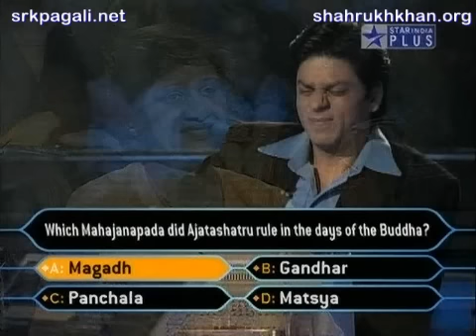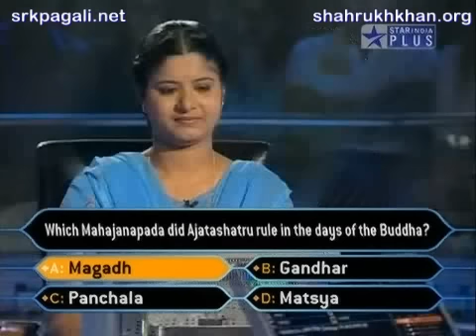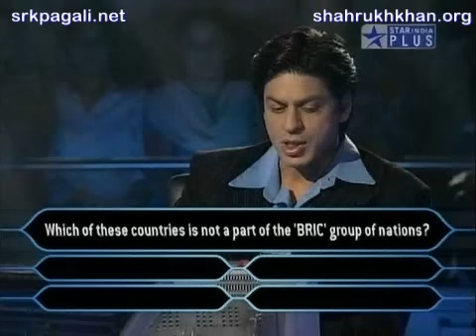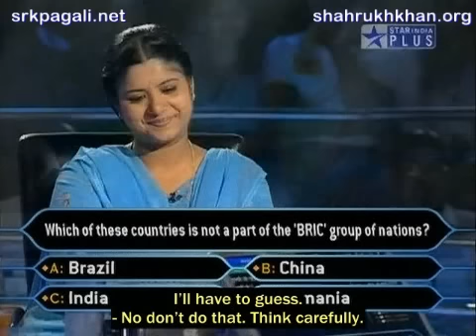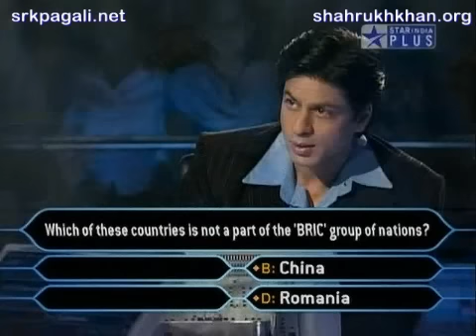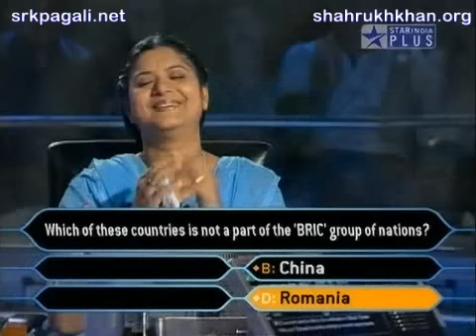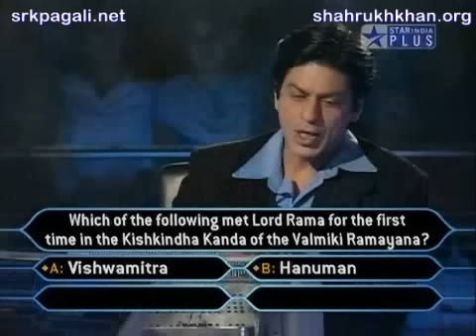KBC 3 - Episode 34d (visit